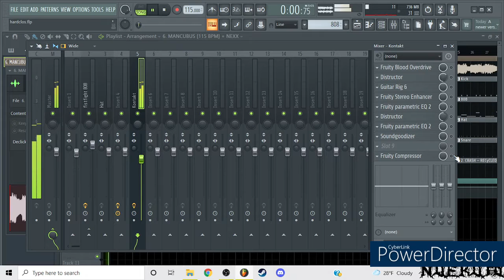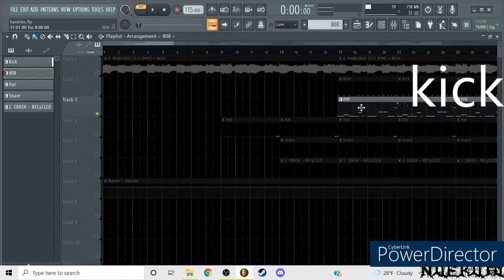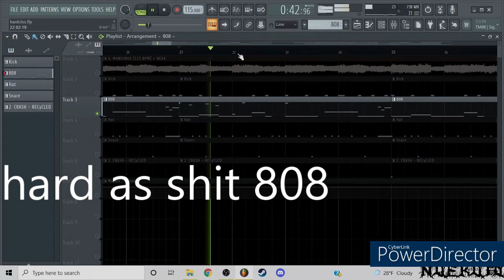HOW TO : extreme trapmetal in FL studio 20